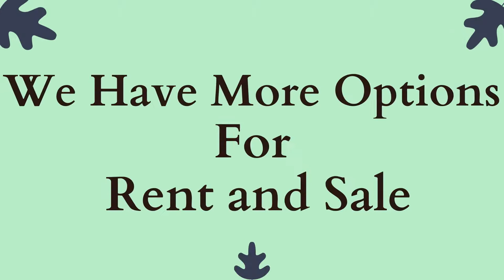Bungalow Sale Sector 17B Gurgaon 9811022205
Bungalow Sale Sector 17B Gurgaon

Size- 500 Sqyd / Corner Plot / Well Maintained Bungalow / 2 Bedrooms + Drawing Room and Dining Room on Ground and First plus Study on Second Floor / Excellent Location adjoining Green Belt / Price- On Request